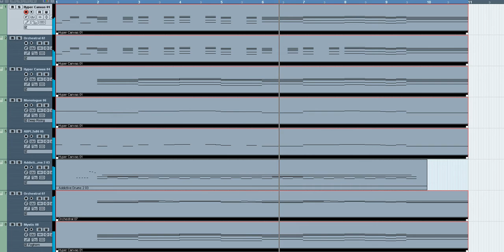[ 반주용] 야내꼬송(야 라고 해도 돼) 오케스트라 반주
작업기간:  10분